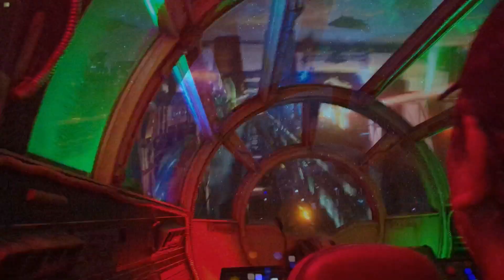Visit to Disney World's Hollywood Studio Part 2 | Meena Kukreti Vlogs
In this video I share part 2 of our visit to Disney's Hollywood Studio. For part 1 of Disney Hollywood studio

See you again with a new video, until then bye!!

Happiest Place on Earth
Disney's Hollywood Studios
Hollywood Studios
Star Wars
Chewbacca
Mickey and Minnie Runaway Railway
Star Wars Rise of the Resistance
Star Wars Millennium Falcon ride
Chip and Dale
Disney World
Disney World Orlando Florida
Disney Parks
Indian Family
Indian mom hindi vlog
Meena Kukreti Vlogs
Meena Kukreti
Lifestyle vlog
hindi vlog
Family vlog
Indian Family vlog
vlogs
family videos
USA

My name is Meena Kukreti. I'm an Indian mom who moved to USA on a L2 visa, recently with my family. We are a family of 3. The Centre of our universe is my daughter Joshnika who features here regularly. She loves to dance!!! I was a working mother back in India and here I'm a stay at home mother and wife. When I moved here to USA I thought why not share my struggles, triumphs and daily life with you all. I'm learning new things everyday and trying to improve.